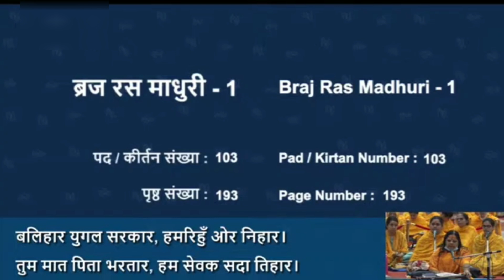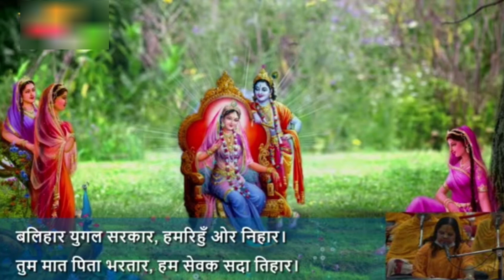बलिहार युगल सरकार, हमरिहुँ ओर निहार | ब्रज रस माधुरी ~ १ | Ft. Akhileshwari Didi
ब्रज रस माधुरी ~ १
पद संख्या १०३

बलिहार    युगल   सरकार,  हमरिहुँ   ओर  निहार।
तुम  मात  पिता  भरतार,  हम  सेवक  सदा तिहार।
तुम पतितन  को  रखवार,  हम पतितन को सरदार।
तुम   दीनबंधु   सरकार,   हम   अहंकार   अवतार।
तुम  करुणा  को  भण्डार, हम याचक याचत प्यार।
तुम  ही  मम  नातेदार,  हौं  अब   न   चहौं  संसार।
तुम   देत   पदारथ  चार,  हम  चहत  प्रेम  उपहार।
तुम कृपा करहु इक बार, हम दउँ तोहिं प्राणहुँ वार।
तुम  साँचो  मीत   हमार, बरबस  अपना  लो  यार।
तुम नित कर पर  उपकार, हम मानत नहिं आभार।
तुम मम  'कृपालु'  आधार, हम जानत नाहिं गमार।।

For more such kirtan videos of Akhileshwari Didi ji, check out the playlist below:-